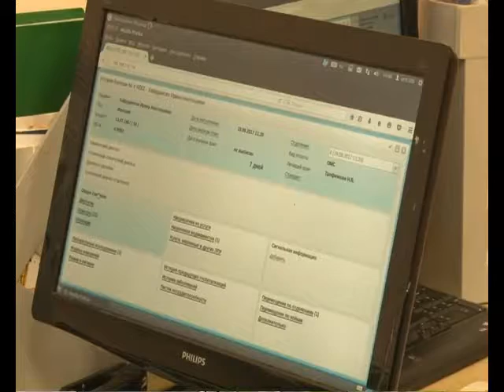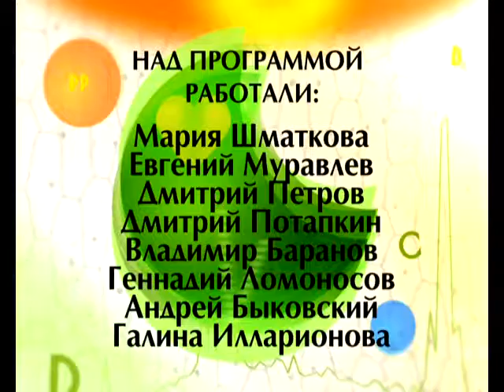Формула здоровья 03 112017